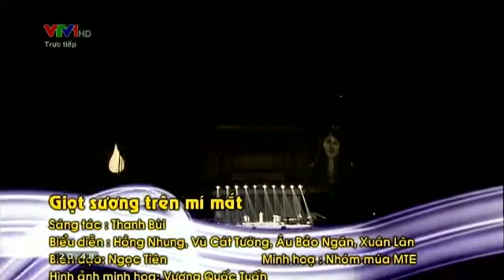Nghe ca khúc "Giọt sương trên mí mắt"